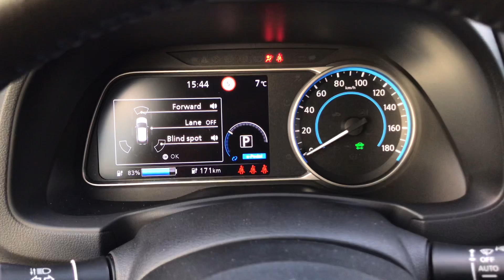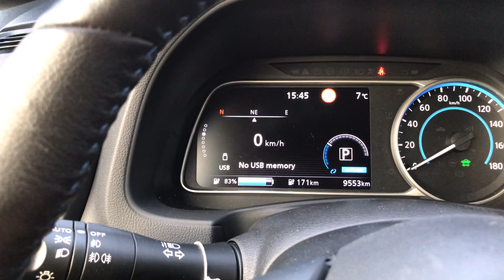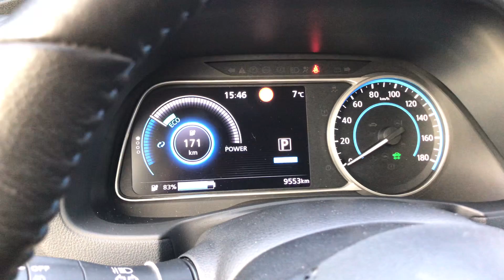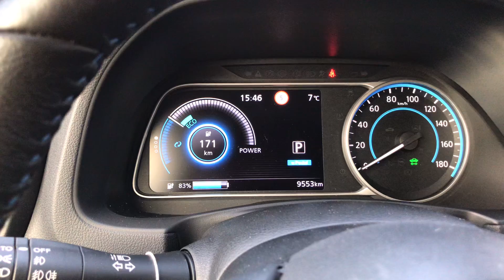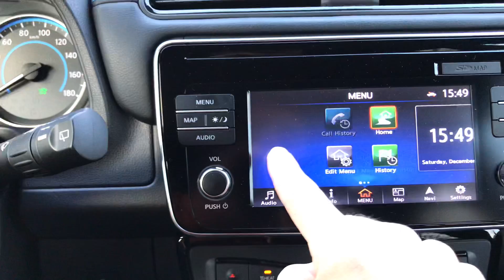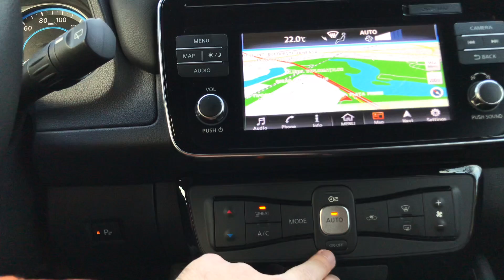Walkaround: Nissan LEAF - iarna într-o mașină electrică ep. 1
Iarna asta am luat un Nissan LEAF ca să ne dăm seama cum e să treci prin temperaturi joase cu o electrică. LEAF are 150 de cai, face 0-100 km/h în 7,9 secunde, iar bateria de 40 kWh se încarcă la o priză normală în 21 de ore, la un wallbox de 7kWh în 7-8 ore, în timp ce un supercharger de 50 de kWh umple 80% în 40 de minute.